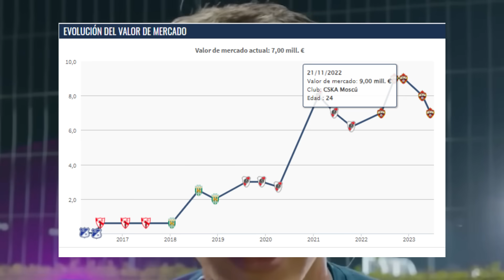🚨LOCURA: CUADRADO x BARCELONA SE ANUNCIA ¡BOMBAZO!😱 - OFERTA CARRASCAL GRECIA - LUIS DIAZ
- Juan Guillermo Cuadrado continúa siendo noticia en el mercado de fichajes

- El futuro de Jorge Carrascal como jugador del CSKA Moscú parece estar en peligro

- Luis Díaz viajo para Alemania para los amistosos que tendrá con el Liverpool